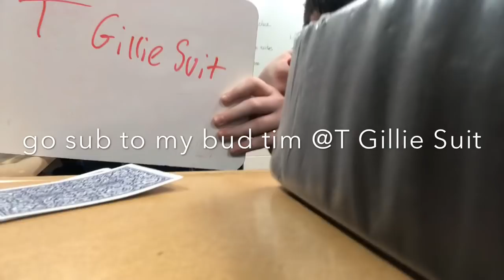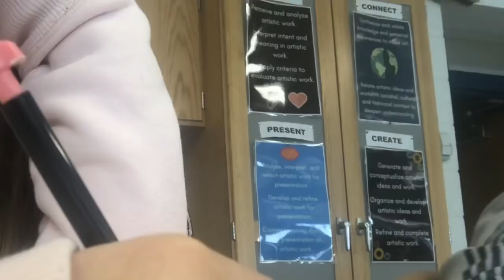daily schoo vlog (got called a slut today so keep watching)😂🤷🏽‍♀️